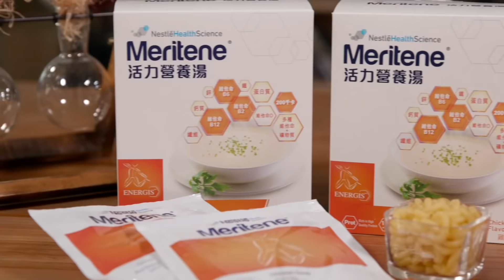甘筍芝士MERITENE®活力營養湯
成日趕deadline，分秒必争， 除左食杯麵同係咁食零食醫肚，點樣可以食到Ｄ有營養又快捷又飽肚嘅野?
註冊營養師Ｍylene教你整個省時又健康的快餐：

甘筍芝士MERITENE®活力營養湯通心粉
材料:
即食通心粉半包(40克)
低脂芝士1片
紅蘿蔔粒2湯匙
MERITENE®活力營養湯(雞味)一包
做法:
1.    首先將炆燒杯注入熱水，燙暖杯後，倒走水份，然後放半包通粉入炆燒杯，加入150毫升熱水。焗4分鐘。
2.    等候期間，把芝士切成小塊。
3.    把炆燒杯的水份除去，放入紅蘿蔔粒、低脂芝士1片和MERITENE®活力營養湯。
4.    注人150毫升熱水，搖勻炆燒杯，待1分鐘，即成。